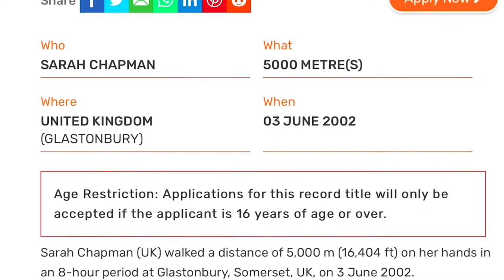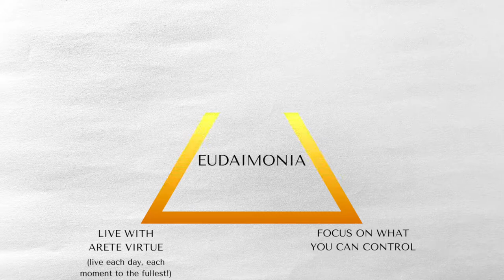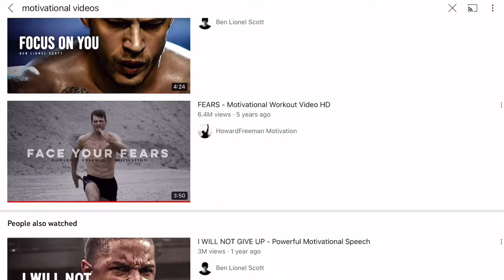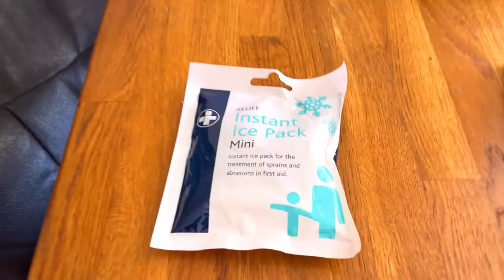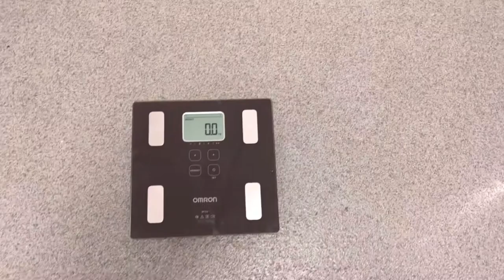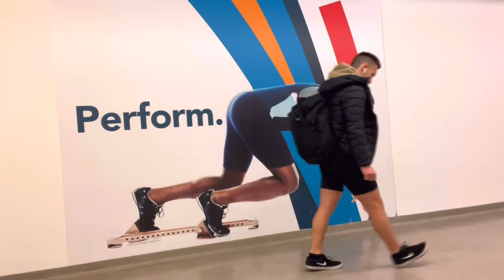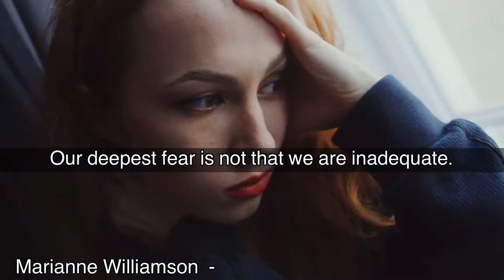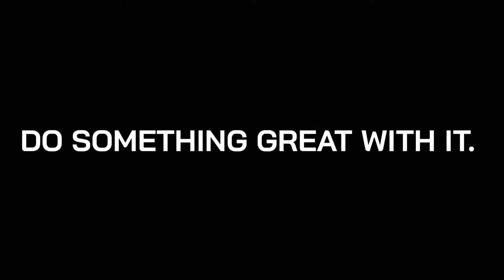Walking 5 Kilometres On My Hands to Break a World Record!?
Timecodes

0:00 - Intro

0:55 - My story

1:53 - The comfort zone

2:15 - Happiness vs Eudaemonia

3:30 - How do you seek fulfilment

4:34 - Why i decided to do this

5:20 - Capturing the dream

5:57 - first 2 hour handstand walk session

6:39 - Post 2 hour session thoughts

7:06 - Second 2 hour handstand walk session

9:02 - Living upside down

9:28 - 5 hour handstand walk session

 12:19 - Post 5 hour session thoughts

16:49 - 6 hour handstand walk session

17:33  - Post 6 hour session thoughts

17:50 - Testosterone and diet

18:53 - Carb loading

19:19 - Event preparations and equipment

22:30 - Race day

23:20 - Go time

25:17 - Breaking point

25:35 - Getting motivated

26:10 - A quote that led me to a realisation

27:50 - The end result

Walking 5km On My Hands to Break a Guinness World Record
(Furthest distance walked in a handstand, world record attempt)

4 months ago I committed myself to the hardest challenge of my life. I decided I would walk 5 kilometres (3.11 miles) in a handstand, and after finding out that there is a Guinness world record for furthest distance handstand walk￼, I got scared. So I knew I had to try and do it. I started training and announced what I was planning to do so I couldn’t back out. Join me on this life changing journey I went on to try and break this Guinness world record, where I learned a lot of valuable lessons along the way. This was An incredible experience for me, and taught me the value of seeking discomfort,￼ and a sense of purpose￼. I Want to encourage others to seek discomfort, and challenge themselves to see what they truly capable of￼.

I also decided to walk 5 kilometres on my hands to help raise money and awareness for a mental health charity called YoungMinds. This is a charity that aims to help young adults and teens deal with mental health issues. There are a lot of things in my life that led me to taking on this challenge, that relate back to when I was younger and had was dealing with certain mental health problems myself, I want to help more people overcome their issues with mental health by telling my story here. This is something I’m passionate about, if you would also like to support this cause you can donate to the fundraiser here:

Read more about me and this world record attempt in this article